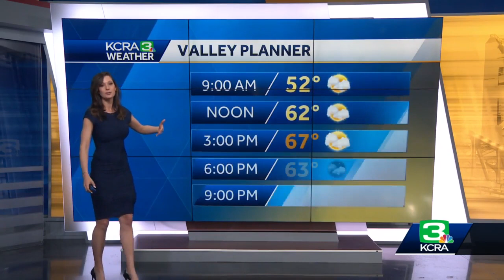KCRA Today March 3, 2022